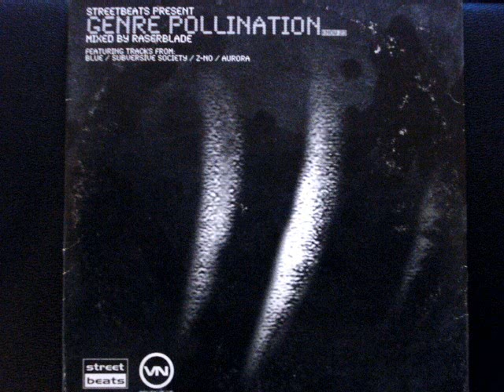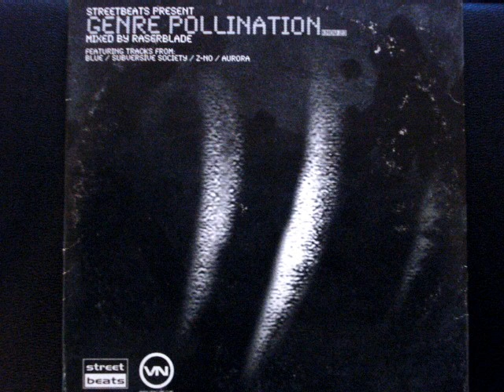Blue & Vanna - Oceanic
Streetbeats Present Genre Pollination -Mixed by Raserblade

Streetbeats

2001

This mix CD came from an issue (I don't remember which month) of the always awesome Knowledge Magazine (or Kmag as it's calling itself now). This was one of the many songs that kept me sane thru the terrible year 2001 (it was terrible starting in Feb for me). Hope y'all who find this tune dig it, peace!